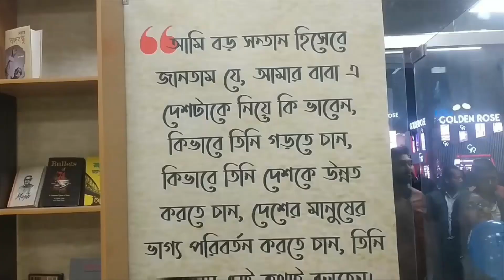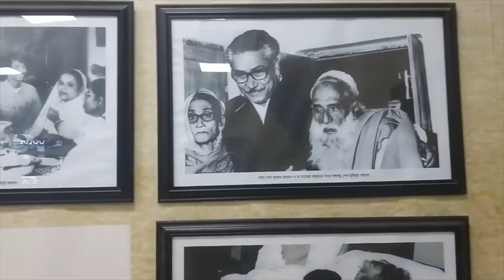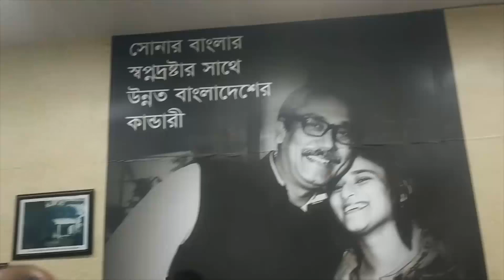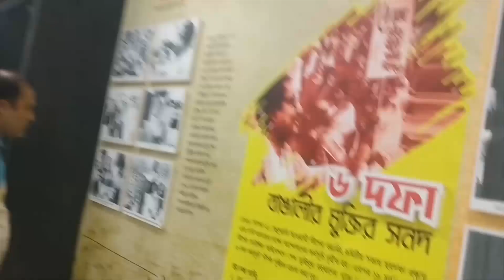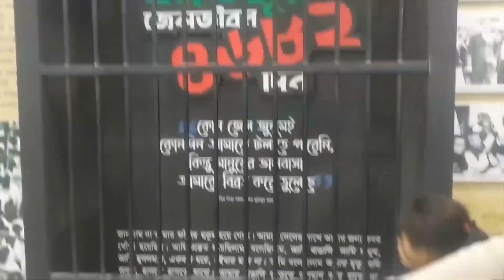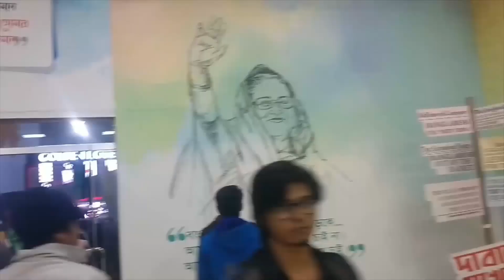বঙ্গবন্ধু প্যাভিলিয়ন পরিদর্শন - ঢাকা আন্তর্জাতিক বানিজ্য মেলা ২০২০ | Bangabandhu Pavilion - DITF